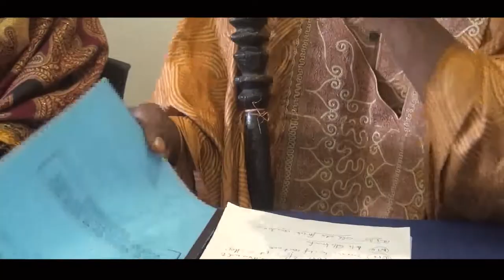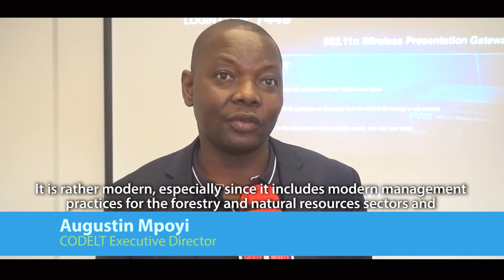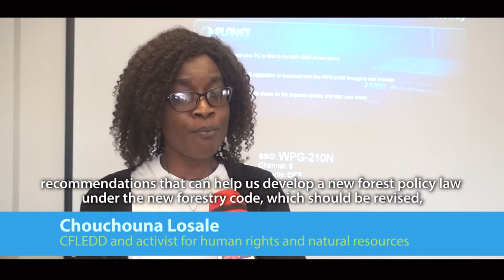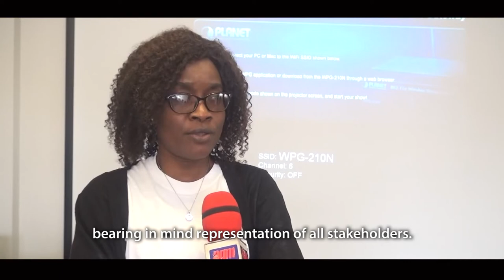Land tenure in the DRC: Involving indigenous leaders in policy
A two-day workshop in Kinshasa saw local authorities voice challenges and recommendations for protecting forests in the DRC.